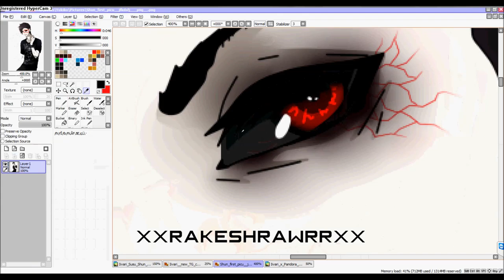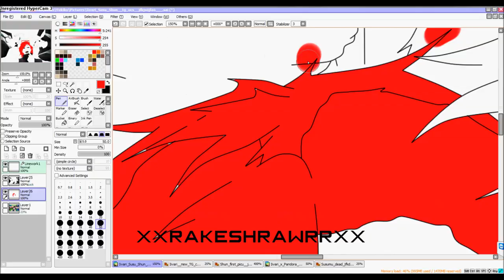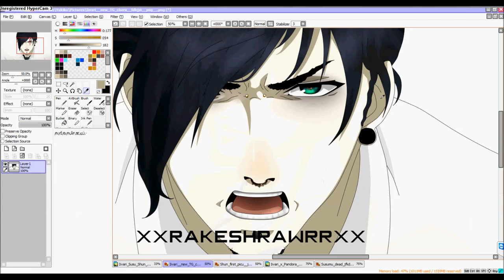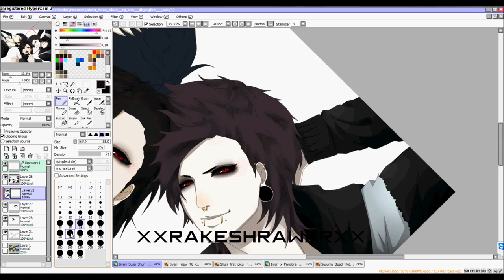Coloring Iivari, Susumu and Shun [Tokyo Ghoul RPCs/OCs]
Well it's a little bit to fast, sry for that. I hope it isn't to bad for you :c
I just wanted to recored smth new for you. Here I just color my three TG RPCs/OCs and I hope you have fun watching it QAQ ♥
OCs: Iivari, Susumu and Shun Fujimoto [mine]
Program: Paint tool sai
Real time: 2 hours